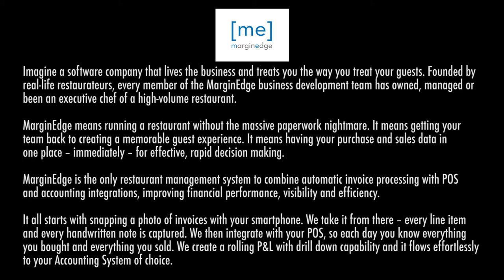RU707 Open-mindedness, franchising, Bruxie, inventing a menu item with Kelly Mullarney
MarginEdge reliably takes back office paperwork down to 2-3 minutes a day.

In between, our tech:
- does data entry of all of your invoices
- updates pricing on your inventory sheets (food and beverage)
- updates your ordering sheets
- keeps your recipes – prep and plated – prices up to date with a real time kitchen recipe viewer
- alerts you if the prices of key ingredients jump
- determines theoretical food and beverage cost/usage vs actual

We are restaurant people, so we want to keep it simple. No setup fee, no POS integration fee, unlimited invoice processing and unlimited support.

Today's video:
Chef Kelly Mullarney is a graduate from the CIA with nearly 40 years of experience working in, opening, and operating successful restaurants. Today Chef Kelly serves as co-founder and chef of Bruxie. Bruxie is responsible for the original Fried Chicken and Waffle Sandwich, and each unique sandwich recipe was developed by Chef Kelly.  Today, there are seven Bruxie locations in California and Nevada, and 18 U.S. locations and 24 international locations in development.